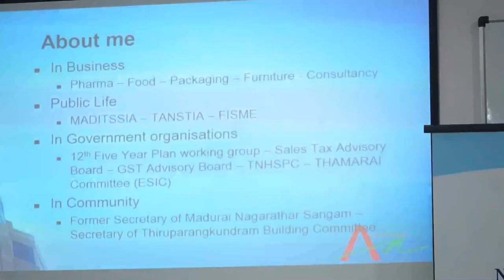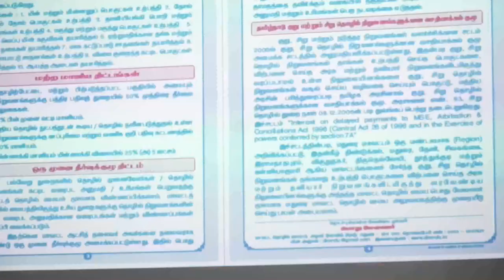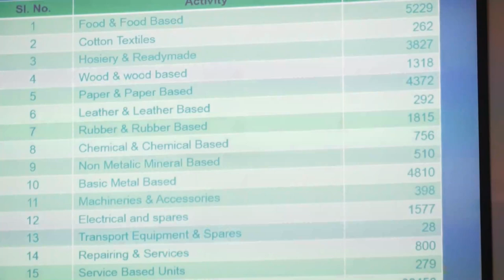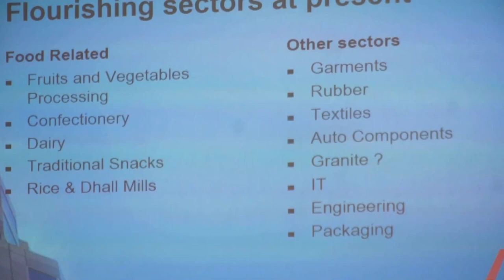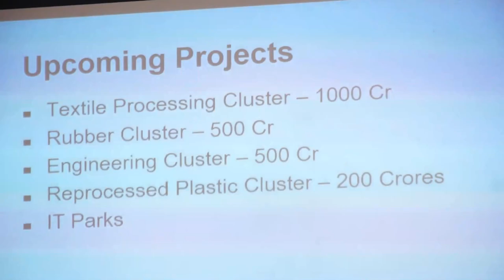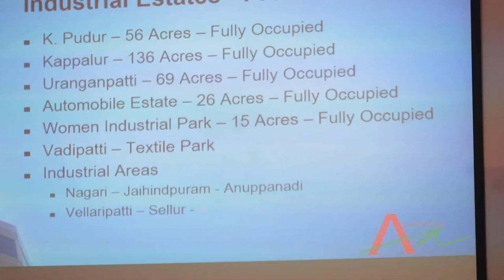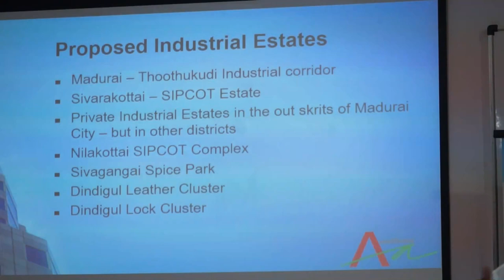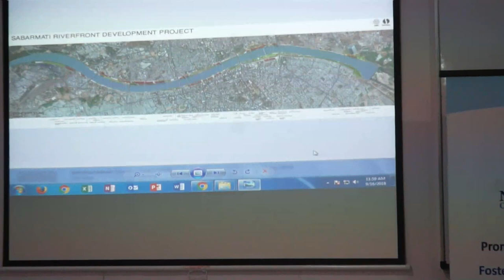Madurai Devlopment activities Mr.KR.Gnanasambandam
Nagarathar Chamber of Commerce, Madurai Monthly Meet on 16th Sept.,2018
Event : Monthly Meet Nagarathar Chamber of Commerce, Madurai
Venue : Thiagarajar School of Management, Thiruparankundram, Madurai